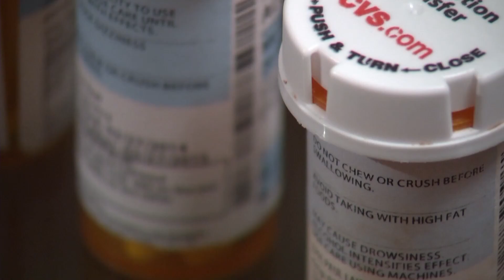All about ADHD Awareness Month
Author Lisa Rabinowitz joins us to bring awareness to the disorder.